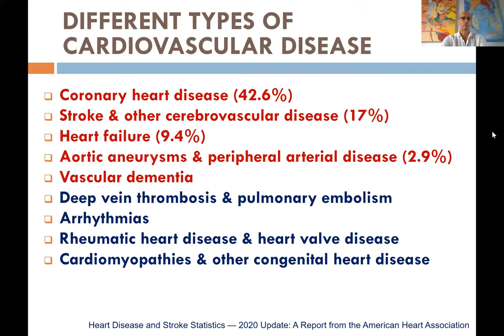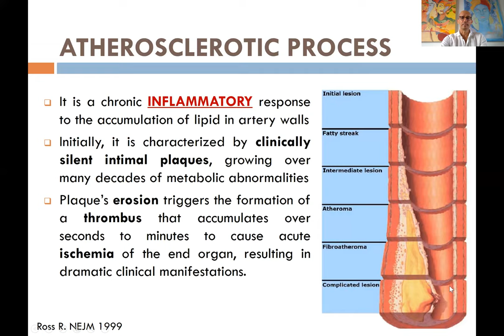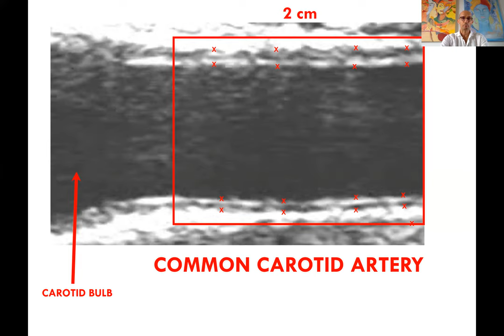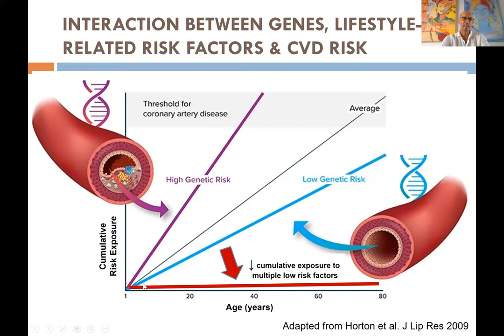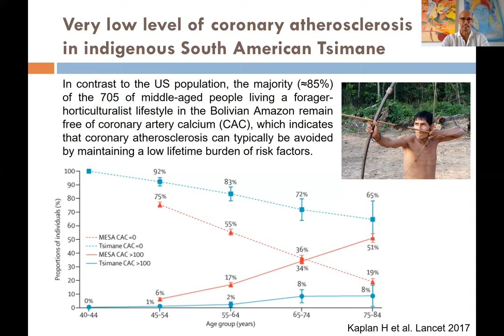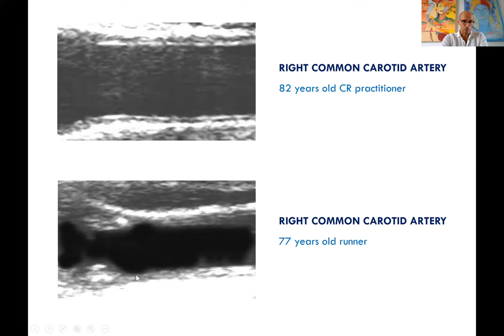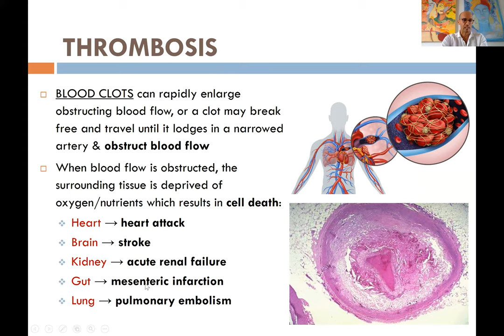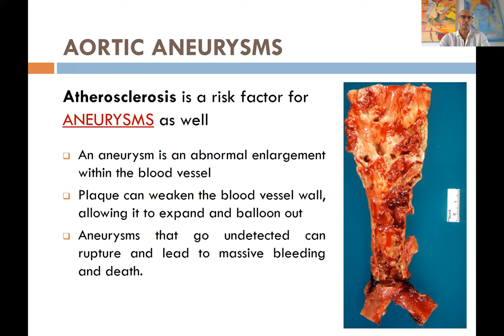Prof. Luigi Fontana MD PhD FRACP | Prevenzione patologie cardiovascolari | parte 2 (Jan 8 2020)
PREVENZIONE PATOLOGIE CARDIOVASCOLARI | Parte No.2

- Cause piu' frequenti di patologie cardiovascolari
- Processo aterosclerotico: disfunzione endoteliale, placca ateroscerotica stabile ed instabile
- Interazione tra genetica ed ambiente
- Placche ateroscleortiche in giovani che consumano dieta occidentale e assenza di lesioni in individui attivi che consumano una dieta sana ricca di cibi non raffinati e processati = patologia aterosclerotica non e' processo inevitabile ma puo' esser prevenuto!

Libri dell'autore:
1) Berrino F, Fontana L. La Grande Via: Nutrizione, Movimento, Meditazione. Mondadori Editori, 2017.
2) Fontana L, Vittorio Fusari. La felicità ha il sapore della salute. Slow Food Editore, 2018.
3) Fontana L, Vittorio Fusari. La table de longue vie. Éditions du Rouergue, 2019.
4) Fontana L. The Path to Longevity. Hardie Grant Books, 2020.

Publicazioni essenziali dell'autore del video:
1) Fontana L, Kennedy BK, Longo VD, Seals D, Melov S. Medical research: treat ageing. Nature 2014;511(7510):405-7.
2) Fontana L, Partridge L, Longo VD. Extending Healthy Lifespan—From Yeast to Humans. Science 2010;328(5976):321-6
3) Fontana L, Partridge L. Promoting Health and Longevity through Diet: from Model Organisms to Humans. Cell 2015;161:106-118.
4) Kraus WE, …, Ravussin E, Holloszy JO, Fontana L. Two years of calorie restriction and cardiometabolic risk factors. Lancet Diabetes Endocrinol 2019;7(9):673-683.
5) Ruggenenti P, Abbate M, …, Remuzzi G, Fontana L. Renal and systemic effects of calorie restriction in type-2 diabetes patients with abdominal obesity: a randomized controlled trial. Diabetes 2017;66(1):75-86.
6) Klein S, Fontana L, …, Patterson BW, Mohammed BS. Absence of an Effect of Liposuction on Insulin Action and Risk Factors for Coronary Heart Disease. New England Journal of Medicine 2004;350(25):2549-57.
7) Veronese N, Li Y, Manson JE, Willett WC, Fontana L, Hu FB. The combined associations of body weight and lifestyle factors with all-cause and cause-specific mortality in men and women. British Medical Journal 2016 Nov 24;355:i5855.
8) Fontana L, Meyer T.E., Klein S, Holloszy J.O. Long-Term Calorie Restriction Is Highly Effective In Reducing The Risk For Atherosclerosis In Humans. Proceedings of the National Academy of Science USA 2004;101(17):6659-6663.
9) Fontana L, Villareal DT, …, Klein S, Holloszy JO. Calorie Restriction or Exercise: Effects on Coronary Heart Disease Risk Factors. A Randomized Controlled Trial. American Journal of Physiology Endocrinology and Metabolism 2007;293(1):E197-202.
10) Meyer TE, Kovács SJ, Ehsani A, Klein S, Holloszy JO, Fontana L. Long-term Caloric Restriction Ameliorates the Decline in Diastolic Function in Humans. Journal of American Collage Cardiology 2006; 47(2):398-402.
11) Il’yasova D, Fontana L, …, Huffman K, Krauss WE, for the CALERIE Study Investigators. Effects of Two Years of Caloric Restriction on Oxidative Status Assessed by Urinary F2-isoprostanes: The CALERIE 2 Randomized Clinical Trial. Aging Cell 2018;17(2).
12) Muegge B, Kuczynski J, Peña AG, Fontana L, Henrissat B, Knight R, Gordon JI. Diet drives convergence in gut microbiome functions across mammalian phylogeny and within humans. Science 2011;332(6032):970-974
13) Fontana L, Mitchell SE, Wang B, Tosti V, van Vliet T, Veronese N, Bertozzi B, Early DS, Maissan P, Speakman JR, Demaria M. The effects of graded caloric restriction XIII: comparison of mouse to human impact on cellular senescence. Aging Cell 2018;17(3):e12746.
14) Fontana L. Interventions to promote cardiometabolic health and slow cardiovascular ageing. Nature Reviews Cardiology 2018;15(9):566-577